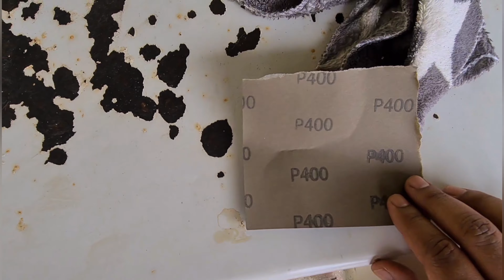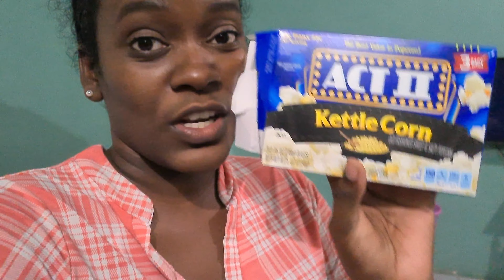RELL FAILURE THING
Failed attempt at vlogging a mukbang today. Things like this happen to me all the time.